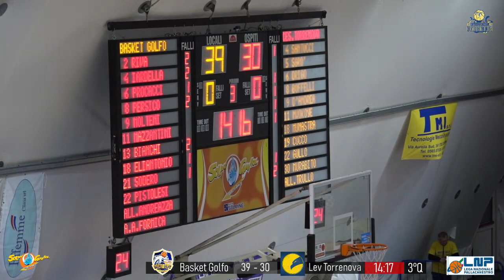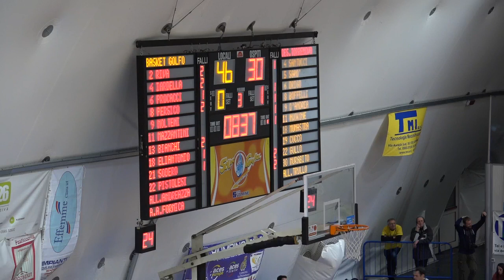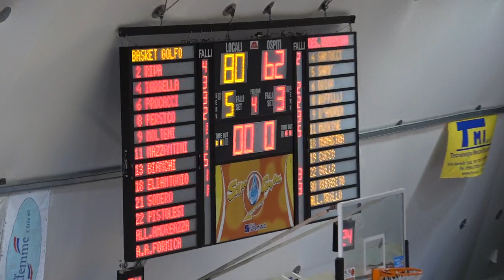Giornata 18 Serie B 2019 20 Solbat Golfo Piombino vs Levante Torrenova